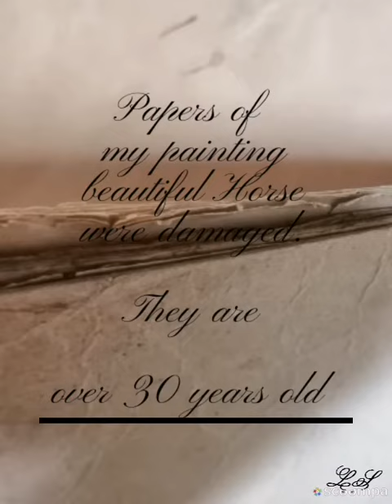how to draw a beutiful Horse